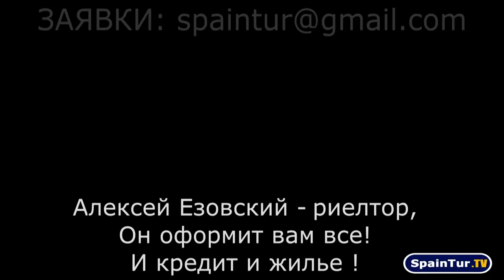ПРОДАНА КВАРТИРА В АЛИКАНТЕ 81 000, С МАЛЕНЬКИМ ДВОРИКОМ, ЛЮБАЯ НЕДВИЖИМОСТЬ В ИСПАНИИ